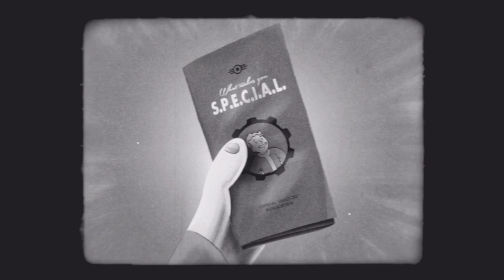Fallout 4: SPECIAL 2. Wahrnehmung Film Ratgeber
Um euch zu überzeugen einer zu werden: Ich lade immer wieder Videos hoch - Spaßvideos, Glitches und Tricks für bestimmte Spiele(zB. Grand Theft Auto V), Let's Plays, Musik und weitere coole Sachen :D

Ihr wollte mal mit mir spielen ? Meine PSN-ID: (R_Skykiller_)

Ihr wollt zu meinem Twitch Kanal ? Hier unten ist ein Link zu meinem Kanal! Schaut auch mal da vorbei!